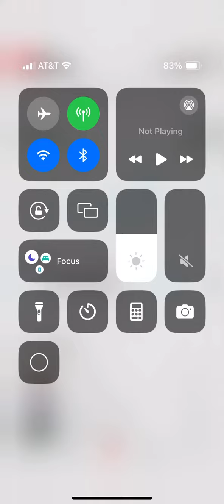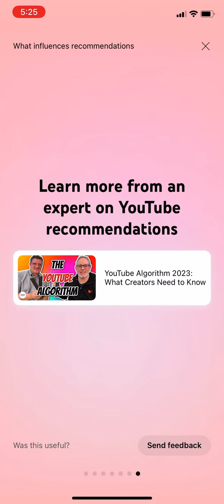learning how youtube recommends content part 1